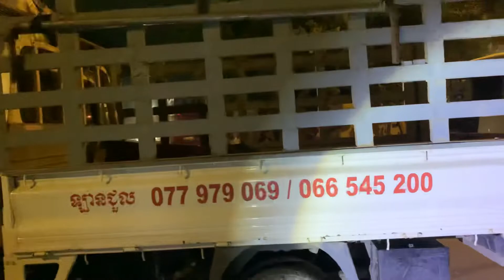20 March 2022